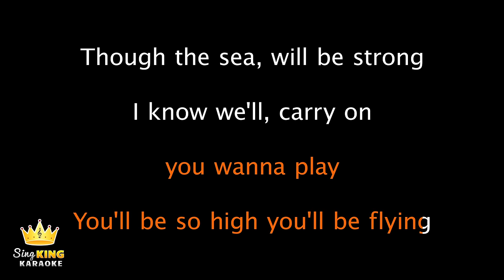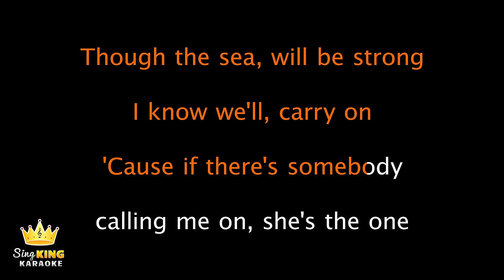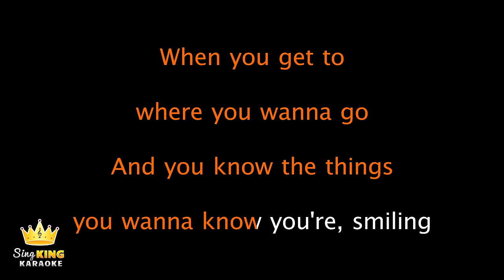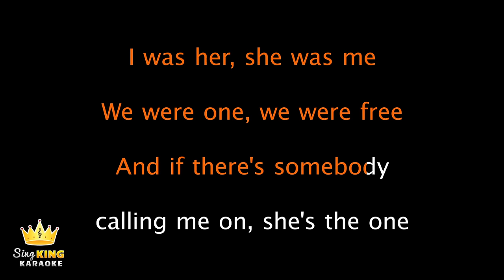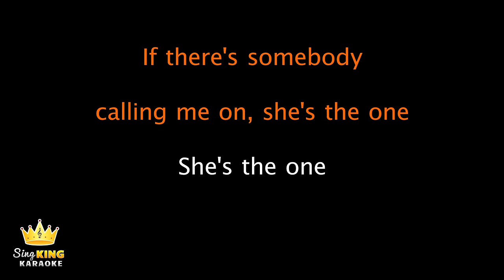Robbie Williams - She's The One (Karaoke Version)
Karaoke sing along of “She's The One” by Robbie Williams from Sing King Karaoke